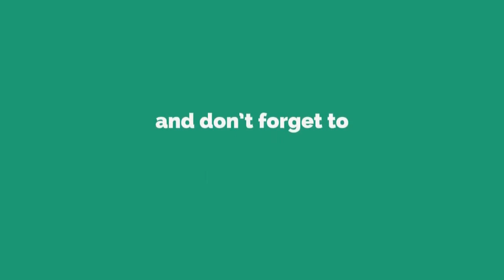Jamu anak-anak & Aktifitas pagi membeli sayuran dengan bersepeda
Hai  teman-teman video ini adalah rutinitas pagi hari mommy dan aurel sebelum berangkat ke sekolah, biasanya mommy berbelanja sayuran ke jalan utama perumahan .
jalan pagi hari sehat lo temen-temen